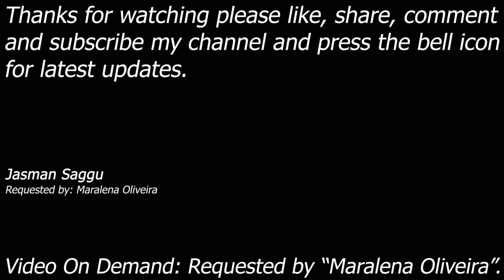Video On Demand || HCTP || Undertaker vs Shawn Michaels & HHH || PS2 || 1 on 2 Match || Maralena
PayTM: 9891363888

Undertaker vs Shawn Michaels (HBK) & Triple H (HHH)

Match: 1 on 2 Handicap Match
Requested by: Maralena Oliveira